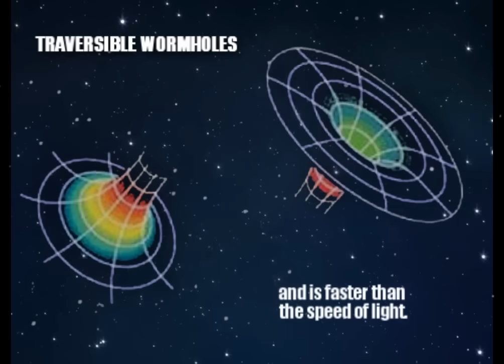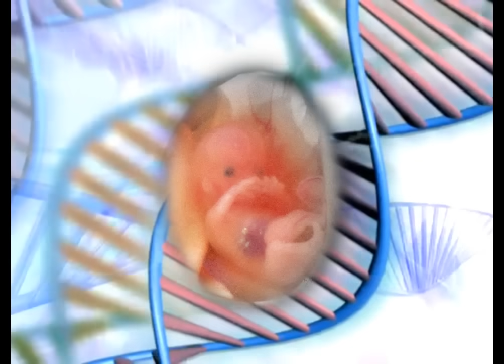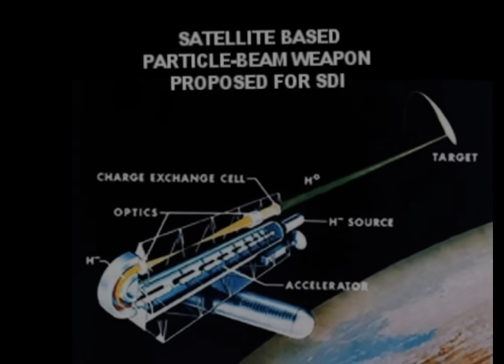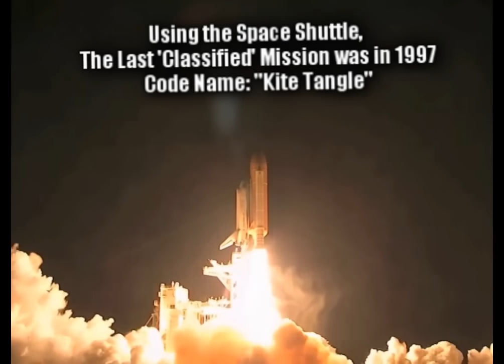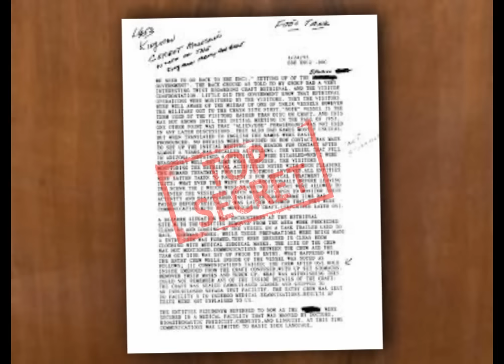Secret Journey to Planet Serpo: A True Story of Interplanetary Travel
Watch a video book trailer on "Secret Journey to Planet Serpo" that was written by Len Kasten and based on factual events. On July 16, 1965, a massive alien spacecraft from the Zeta Reticuli star system landed at a Nevada test site north of Las Vegas. Following a plan set in motion by President Kennedy in 1962, the alien visitors known as the Ebens welcomed 12 astronaut-trained military personnel aboard their craft for the 10-month jorney to their home planet, Serpo, 39 light-years away. In November 2005, former and current members of the Defense Intelligence Agency (DIA) - directed by Kennedy to organize the Serpo exchange program - came forward to reveal the operation, including details from the 3,000-page debriefing of the 7 members of the Serpo team who returned after 13 years on the planet. To learn more, visit the authors

*Produced and syndicated by Beyond 50 Productions that is based in Portland, Oregon.